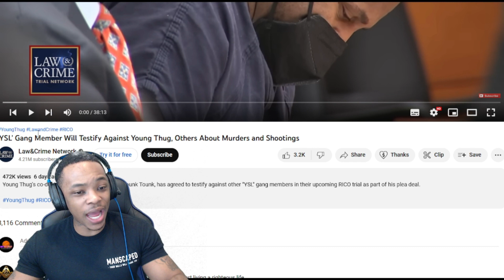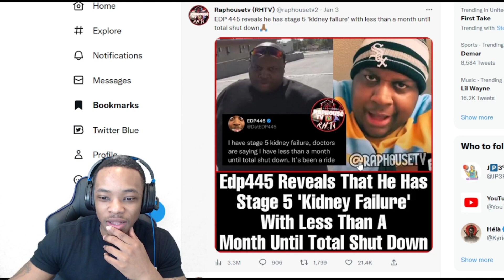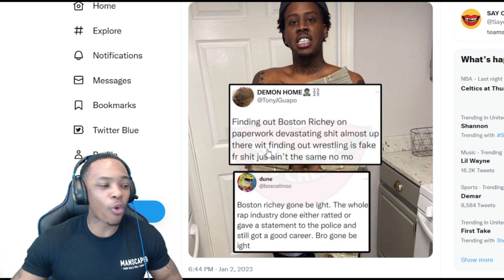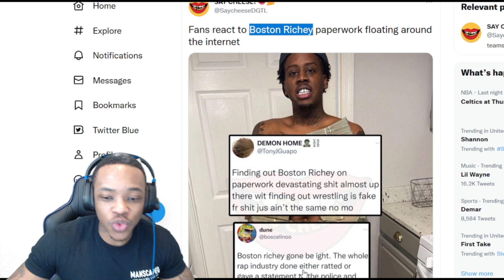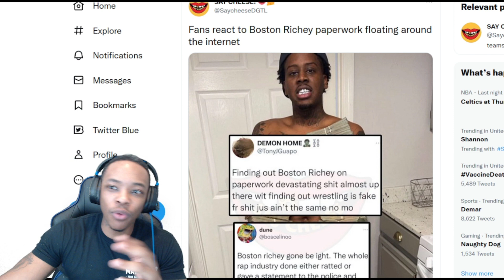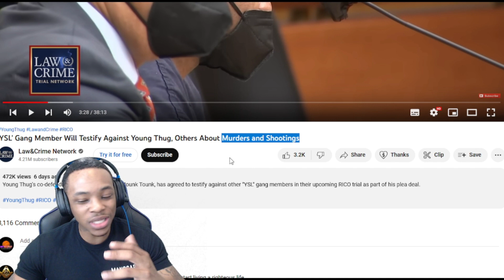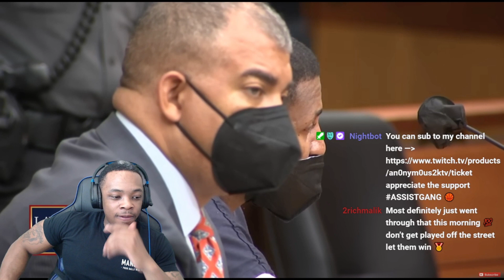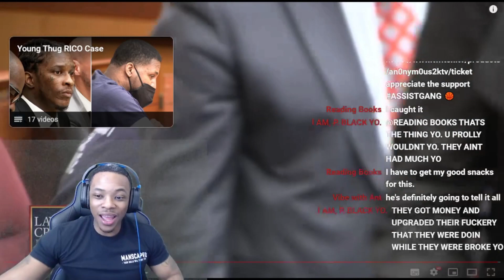'YSL' Gang Member Will Testify Against Young Thug, & Others About Murders and Shootings | ITS OVER